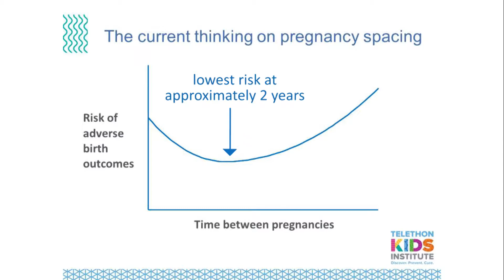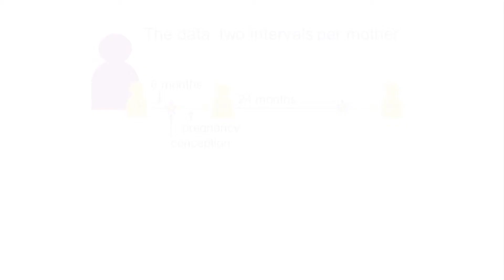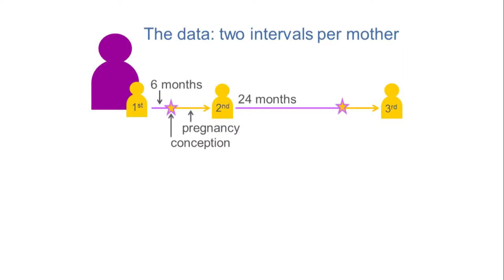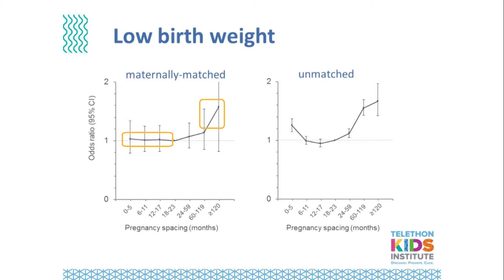Dr Stephen Ball speaks about important new research in pregnancy and birth spacing